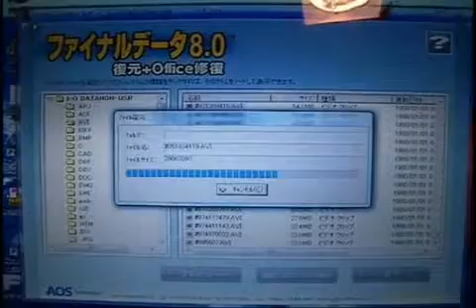ファイナルデータで外付けハーディスクのデータ復元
ファイナルデータで故障した外付けハーディスクのデータを復旧しました。
◯この動画のブログ名と記事名
Jun's my Taste
ファイナルデータ 8.0で故障した外付けハードディスクのデータ復旧